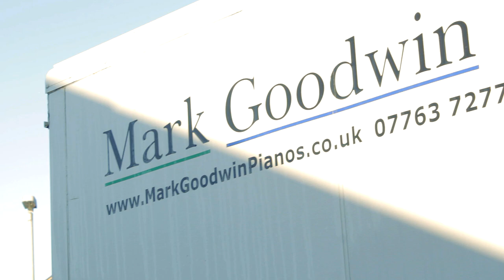Unloading a Container full of pianos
Here is a fun little video showing how we unload pianos that arrive at my warehouse.